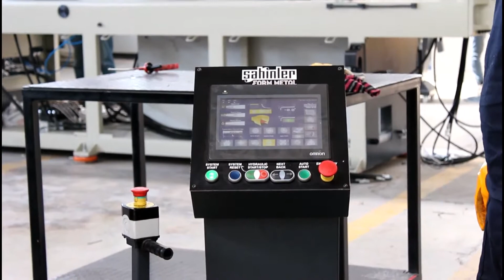SFB 90NC NC Controlled tube Bending Machine with mandrel